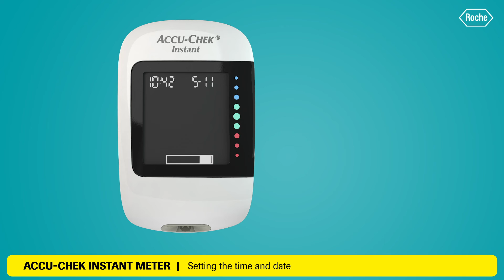Accu-Chek Instant meter setup time and date MMOL - EN